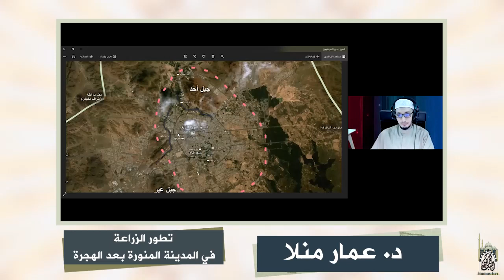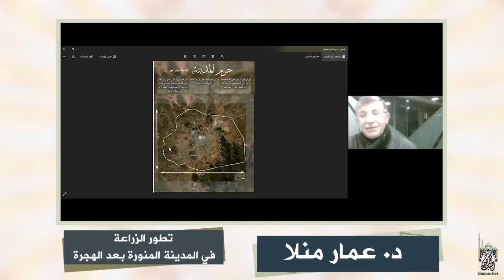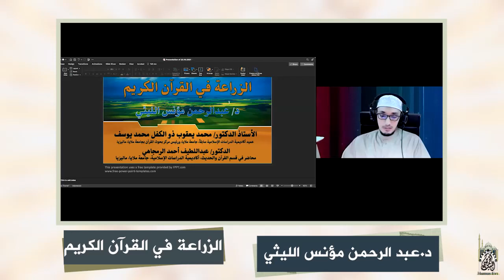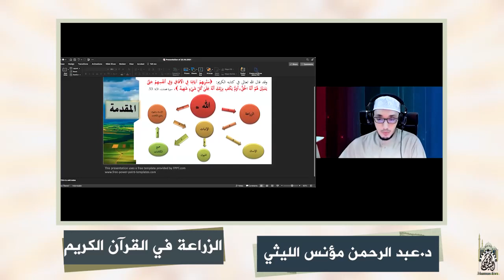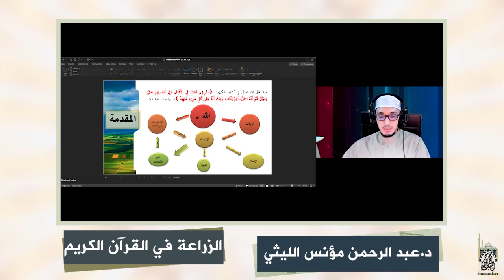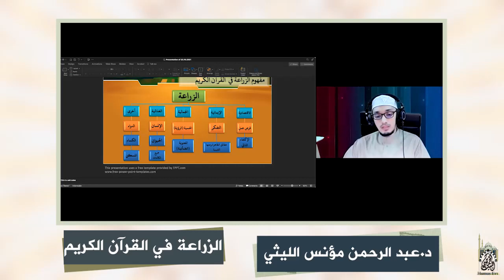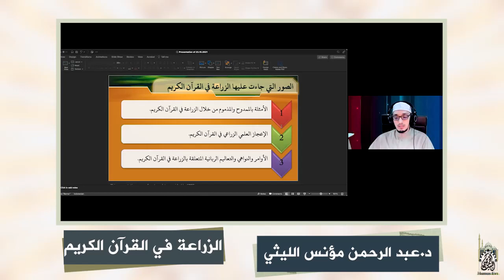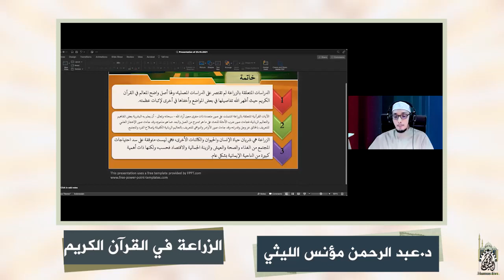تطور الزراعة في المدينة بعد الهجرة | الزراعة في القرآن الكريم